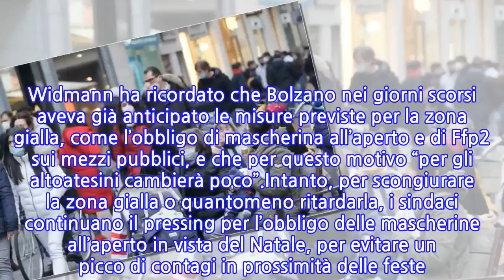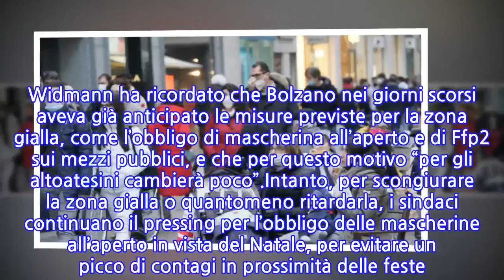“Zona gialla da lunedì 6 dicembre”. Covid Italia, un’altra regione cambia...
“Zona gialla da lunedì 6 dicembre”. Covid Italia, un’altra regione cambia colore:...
Un’altra regione italiana pronta a passare in zona gialla da lunedì 6 dicembre. Così mentre l’aumento dei contagi, e l’arrivo della variante omicron, spaventano tutto il paese. A fare un quadro della situazione è il governatore del Veneto Luca Zaia ai microfoni di Start su Sky Tg24. “Se continuerà così, tutta Italia, o quasi, passerà al giallo nelle prossime settimane. Poi da un lato c’è la partita del Super green pass che dovrebbe quantomeno blindare e scongiurare la chiusura di quelle che sono le zone arancioni”.“Che prevederebbero, appunto, la chiusura dei confini comunali e di molte attività come bar e ristoranti”. Quindi aggiunge: “E dall’altro lato, invece, la strategia è quella di vaccinare, e vedo di buon grado che ci sia questa giornata, sembra sia domani, che prevede delle azioni vaccinali importanti”. intanto, con molta probabilità, in zona gialla da lunedì ci sarà l’Alto Adige.Lo ha comunicato l’assessore alla sanità Thomas Widmann, evidenziando che ormai tutti i parametri indicano in questa direzione. Widmann ha ricordato che Bolzano nei giorni scorsi aveva già anticipato le misure previste per la zona gialla, come l’obbligo di mascherina all’aperto e di Ffp2 sui mezzi pubblici, e che per questo motivo “per gli altoatesini cambierà poco”.Intanto, per scongiurare la zona gialla o quantomeno ritardarla, i sindaci continuano il pressing per l’obbligo delle mascherine all’aperto in vista del Natale, per evitare un picco di contagi in prossimità delle feste. Sulla questione è intervenuto anche il sottosegretario alla Salute Andrea Costa ospite di ‘Radio Anch’io’ su Rai Radio 1.”Stiamo facendo una riflessione, ma in caso di assembramento all’aperto è già previsto l’obbligo di indossare la mascherina”.“E quindi è ragionevole pensare che durante i giorni dello shopping natalizio con gli inevitabili assembramenti possa scattare l’obbligo. Sulle richieste del territorio stiamo facendo una riflessione”. Sulla questione gli esperti sono divisi. Per Walter Ricciardi “quella dei sindaci è una richiesta razionale”. Mentre per Matteo Bassetti: “l’obbligo della mascherina all’aperto tout court per tutti con multe da 400 a 3mila euro è una cosa anacronistica. Non sono d’accordo”, ha detto all’Adnkronos.
INFORMATION
• Source: caffeinamagazine